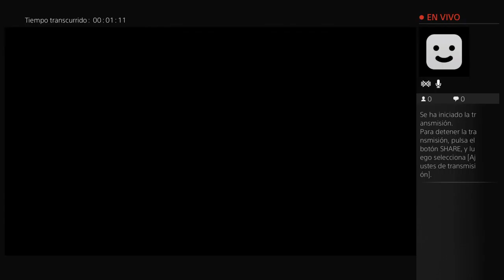Finales epicos. Com catutxo77